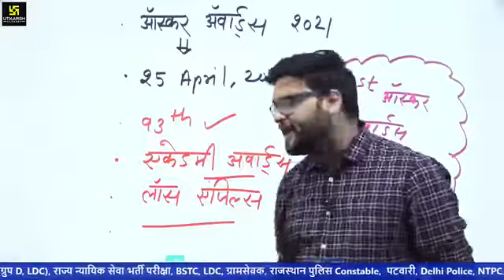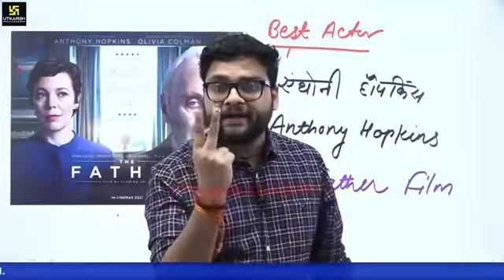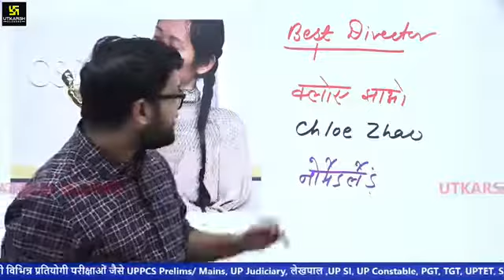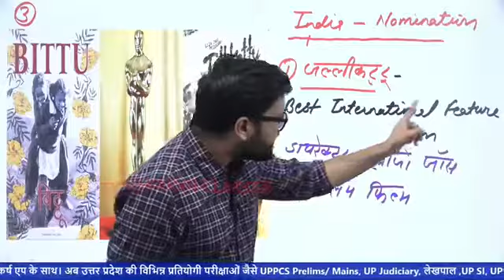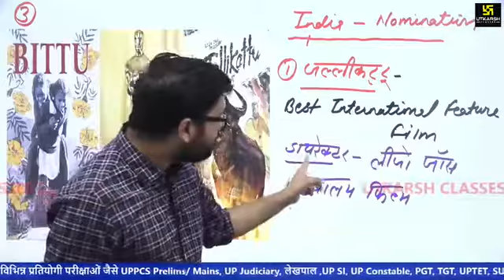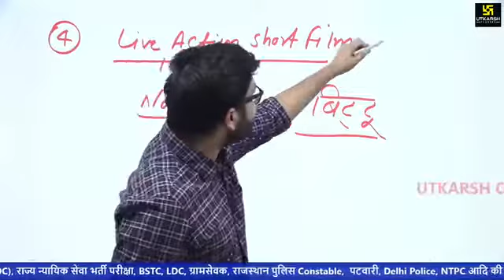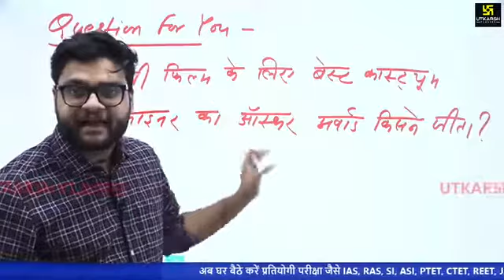OSCAR AWARDS 2021 SUPER DOSE %231 KUMAR GAURAV SIR360p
Only selection